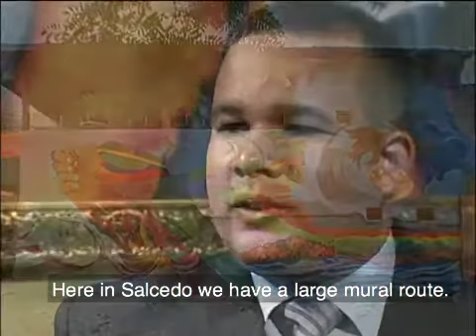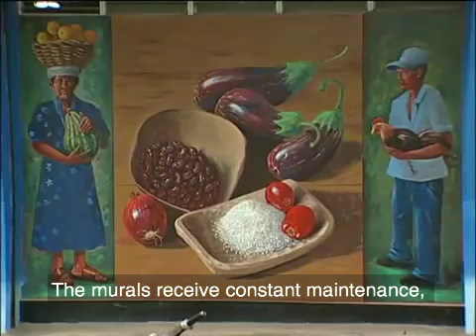Destination Salcedo 2